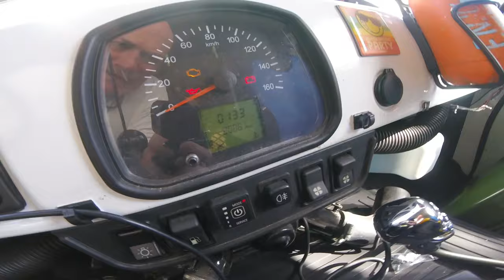UAZ THE MUMBER ONE CHANNEL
UAZ ANNIVERSARY, yes ladies and gentlemen this is the only canale dove avete tutte le verita' sul mezzo